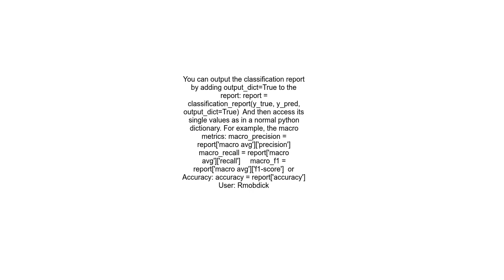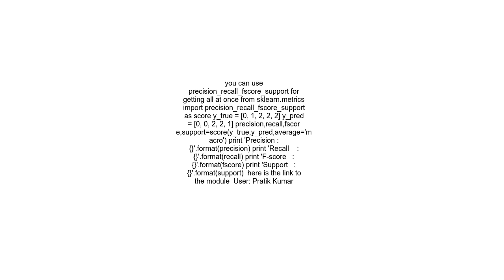access to numbers in classification report sklearn